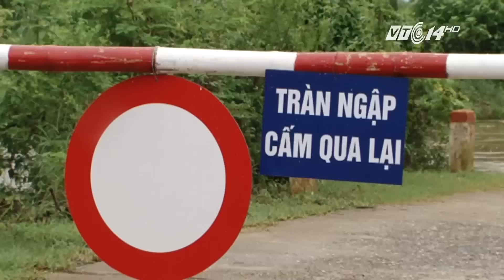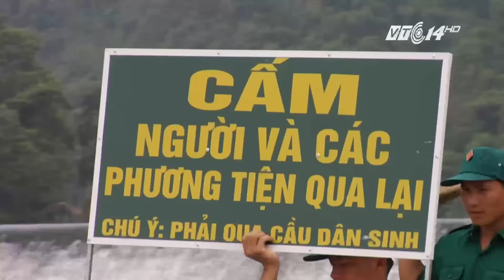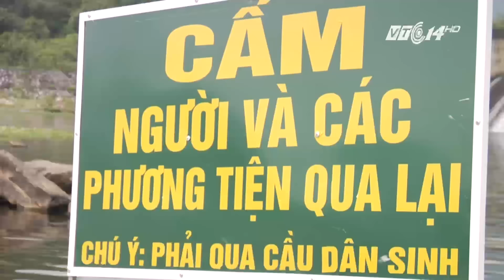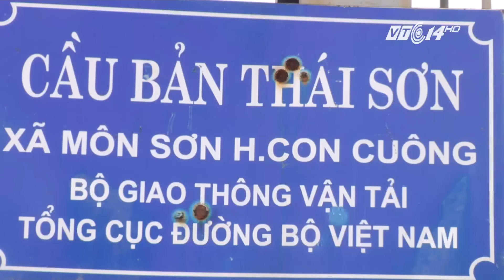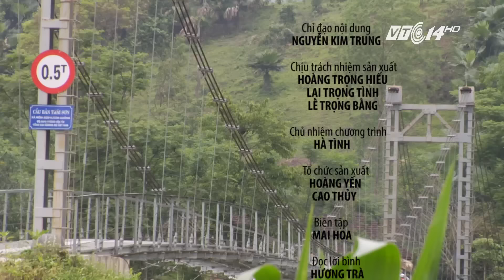(VTC14)_ Đường qua đầu nguồn lũ sông Giăng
(VTC14) - Sông Giăng vào mùa mưa lũ dòng nước đục ngầu, cuồn cuộn dâng cao gây chia cắt các bản làng, việc đi lại trở nên vô cùng khó khăn và phức tạp, nước xiết, lũ dữ, sinh mạng, tài sản của con người có thể bị cướp đi bất cứ lúc nào, đó là nỗi ám ảnh, khiếp sợ của bà con nơi đây trước mỗi mùa mưa lũ.